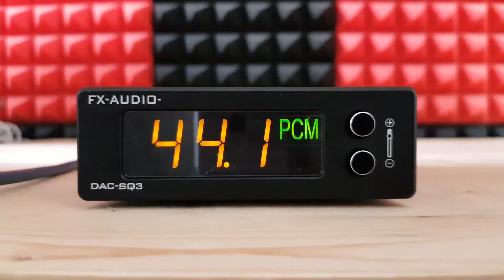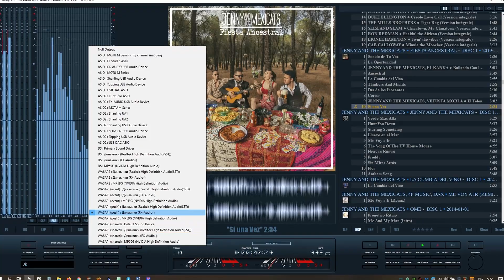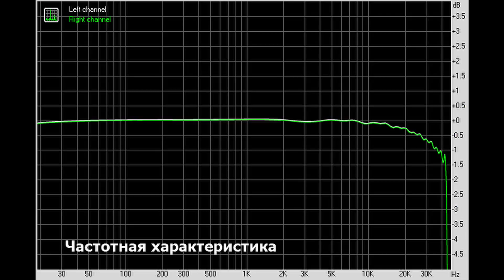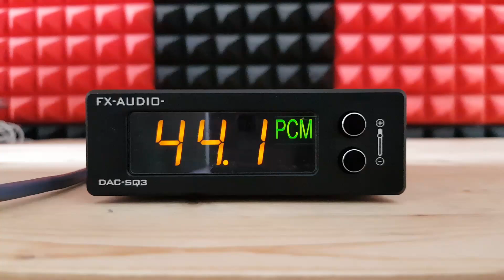FX-Audio DAC-SQ3: один из лучших стационарных ЦАПов в бюджетном сегменте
► В стационарном USB ЦАПе FXAudio DAC-SQ3 используется полноценный выделенный ЦАП ESS ES9038Q2M, XMOS XU208 и три сменных усилителя: LME49720 и два OPA1656. Аппарат поддерживает воспроизведение музыки до 384 кГц/32 бита и DSD256. Питается он от USB порта.
Суммарно, ЦАП FX-Audio DAC-SQ3 меня очень приятно удивил: отличный большой экран, пульт дистанционного управления, питание по USB (без дополнительных блоков) и помимо классического RCA еще и два цифровых выхода, в виде оптики и коаксила. Это уже, прямо скажем, неплохая заявка в свою цену. Ну а то, что тут все измерения на "отлично" и начинка уровня 200-долларовых аппаратов - вообще, на мой взгляд, потрясающе. Ну и нельзя не отметить сочное такое насыщенное звучание. С отличной, для своего класса, прорисовкой текстур, выразительностью и передачей эмоций. Просто превосходный ЦАП по практически бросовой цене. Лучше в сегменте до 100 долларов я лично еще не встречал. FX-Audio - молодцы, а аппарат - однозначно вещь. Смело можно брать.